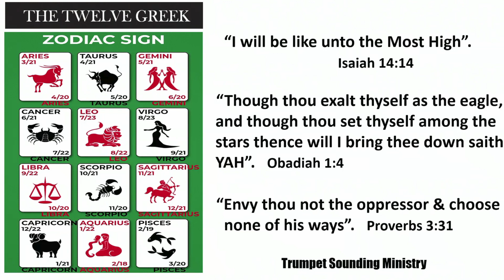Fear YAH & Repent From Zodiac Signs | Trumpet Sounding | Yahusha Ha'Mashiach 06-26-22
In this teaching Bro.Minister Skopos-Yah reminds us how we must have a healthy fear
of YAH. Secondly, he breaks down the pagan practice and meaning of each zodiac sign
and challenge all to turn in repentence from the practice and usage zodiac signs.